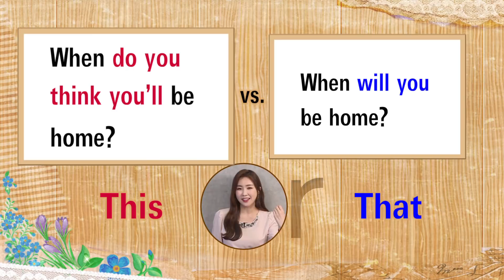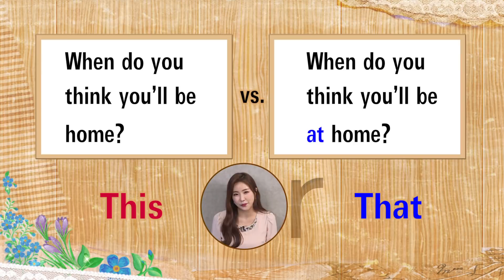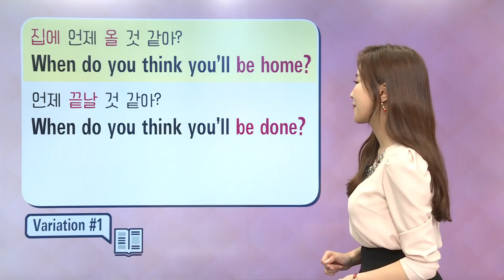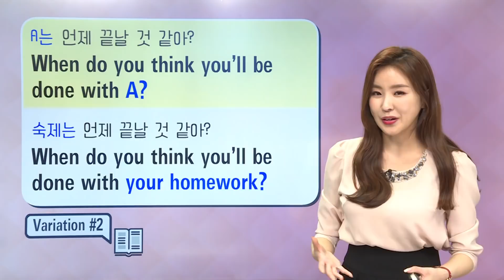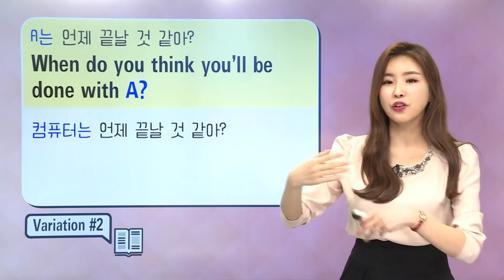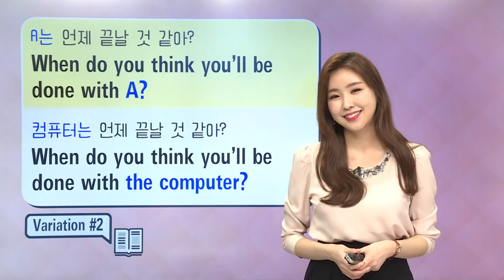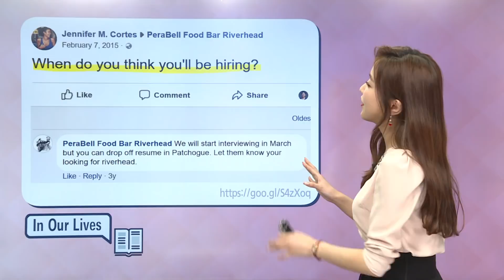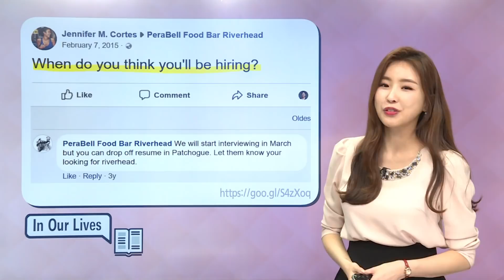매일 10분 영어 - 서미소랑의 Vocabulary & Expressions - Listening 56. a calming effect and amid